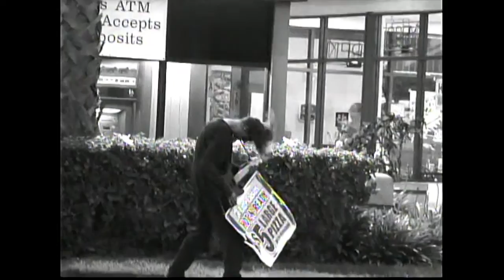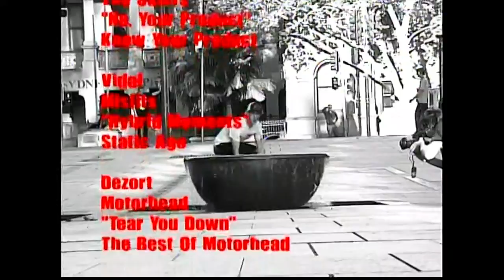1031 - "Bleed For Me" - (2006)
Featuring: Chad Knight, Drew Dezort, Jhovany Vidal, Kristian Svitak, Nate Roemer, Ben Raybourn.